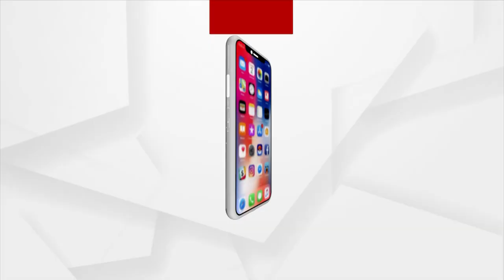BJP Stage Protest In Cuttack Over Concerning Power Cut Issue